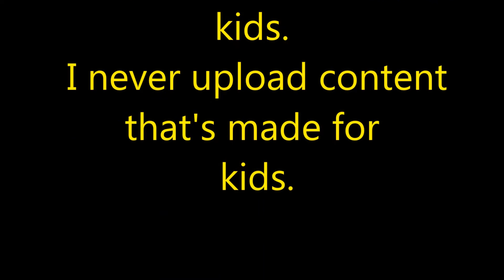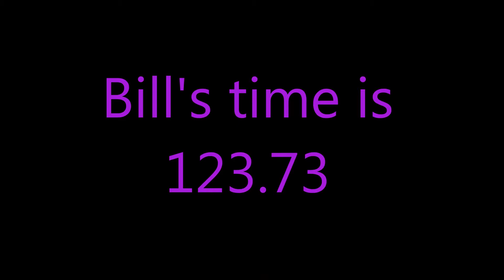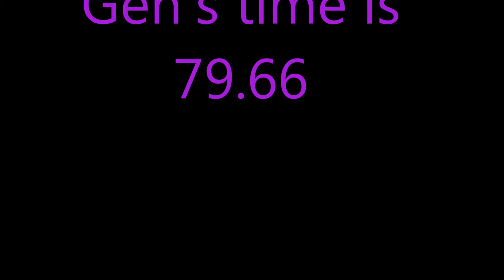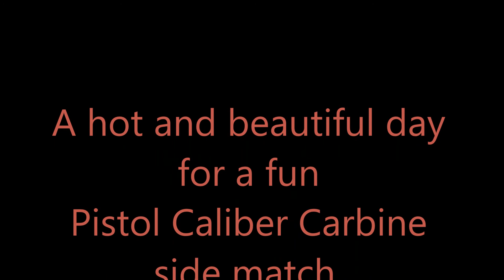Action side match 2020-07-11 Pistol Caliber Carbine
go to 0.24 to see Tom shoot.
go to 2.50 to see Bill shoot.
go to 5.07 to see Erik shoot.
go to 6.57 to see Roger shoot.
go to 9.37 to see Gen shoot.
go to 11.21 to see Brian shoot.
go to 12.45 to see Adam shoot.

Stage Results - Combined
Place Name Points Pen Time Hit Factor Stage Pts Stage %
1 Brian 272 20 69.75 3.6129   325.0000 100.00 %
2 Gen 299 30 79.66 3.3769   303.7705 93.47 %
3 Tom 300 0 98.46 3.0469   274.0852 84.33 %
4 Erik 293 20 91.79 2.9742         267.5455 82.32 %
5 Adam 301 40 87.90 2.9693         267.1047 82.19 %
6 Roger 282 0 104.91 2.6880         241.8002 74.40 %
7 Bill 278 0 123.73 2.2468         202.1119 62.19 %